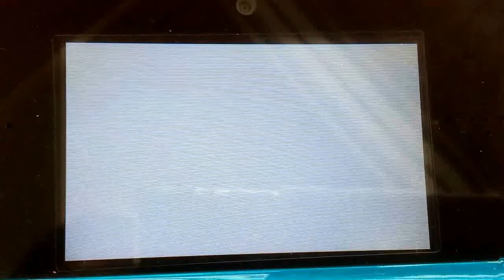สู้แบบ Double ภาค XY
สมัยเครื่อง 3DS ตอนนั้นยังต้องใช้มือถือถ่ายหน้าจออยู่เลย เชยชะมัด